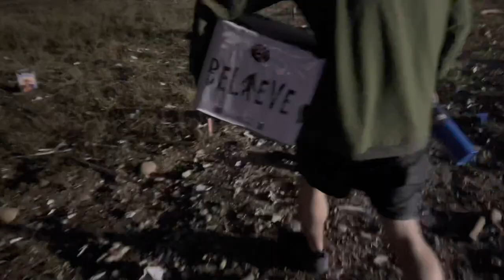Bigfoot 25shot 🫡🍰Firework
IF YOUD LIKE TO DONATE THEIRS A SUPER THANKS ICON UNDER THE VID 💪 💯% of it goes to the channel. (Me)